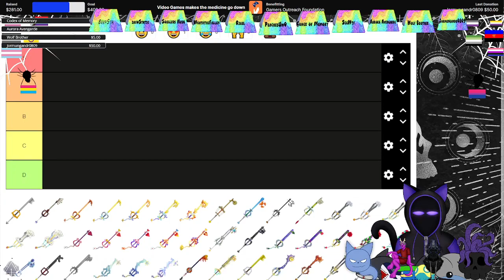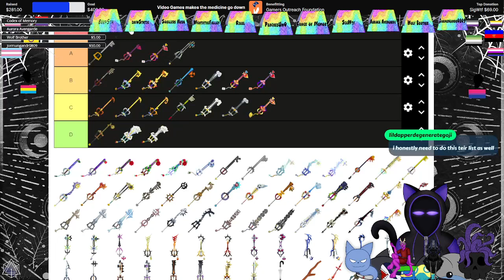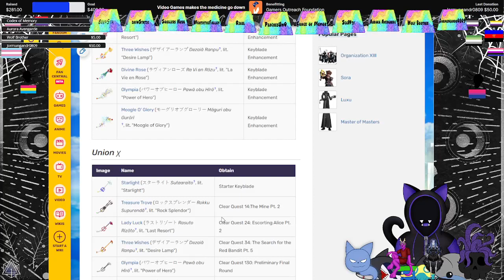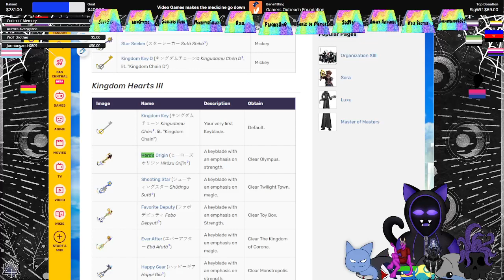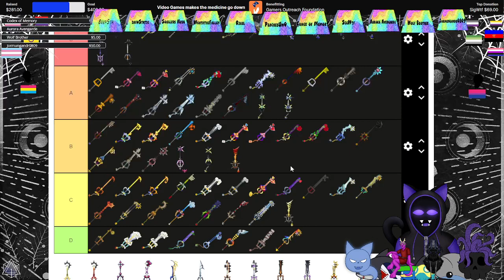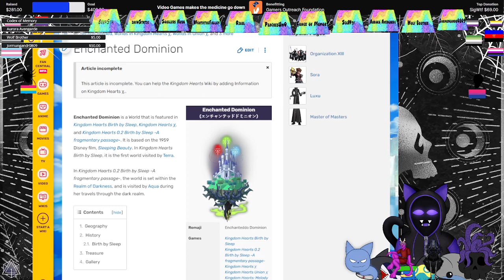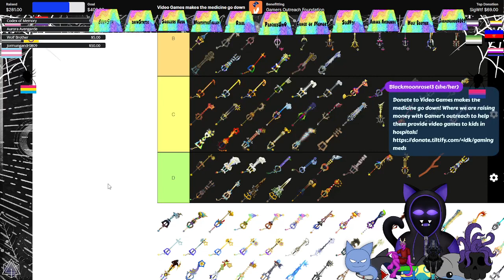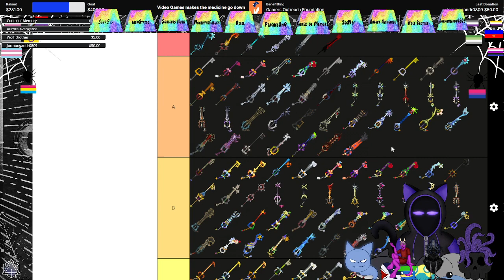Keyblade Ranking Time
Part of the thing for Gamer's outreach, was we rank Keyblades by LOOKS ONLY don't think about stats, how to get it, just looks. And man we were similar a lot but also damn did the party split some times.